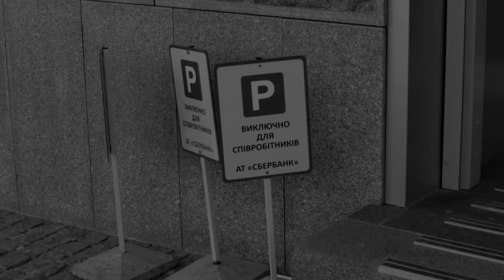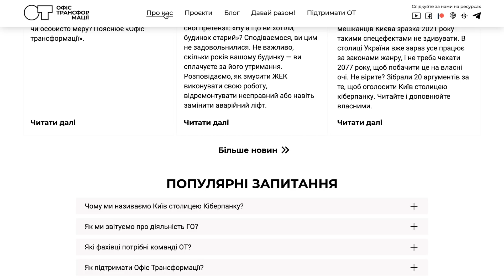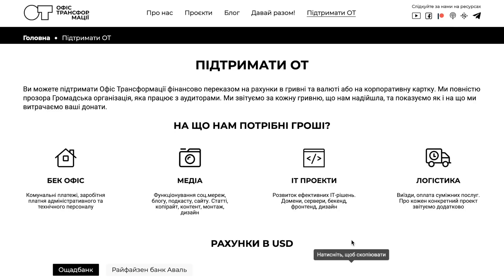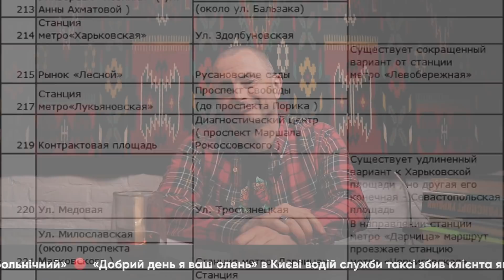Що з Києвом не так #4 Аналітика новин Києва! Максим Бахматов Офіс Трансформації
У Києві відбувається безліч подій, що стають новинами. Часто ці новини Києва самі по собі абсурдні. Проте я та Офіс Трансформації аналізуємо новини та події з точки зору управління містом. Що треба зробити, щоб такі новини перестали потрапляти в стрічку, які причини проблем та які реальні кроки до їх виправлення. Про все це у рубриці «Що з Києвом не так» в якій ми аналізуватимемо новини Києва - столиці України!
Це не ТСН TSN Новини. Це не Факти ICTV. Це не новини України Сьогодні.  Це не надзвичайні новини.Тут виключно суб'єктивні висновики. А також Прогноз Погоди та Астралогічний прогноз :)

Сьогодні у випуску:
1 Автоматична  система фіксації паркування
2 Портал Офісу Трансофрмації
3 Квінтесенція рагулізму
4 Голова дептрансу та його зарплата

Для всіх, хто хоче підтримати фінансово реквізити тут!

Книга "П'ятирічка Бахматова" - історія прозорого успіху в Україні. Від нуля до вершин без олігархів, муток і схем. Ви теж так можете!

Насолоджуйтесь думаючи!
ПОДКАСТ МОЖНА СЛУХАТИ В БУДЬ-ЯКОМУ ЗРУЧНОМУ ДЛЯ ВАС СЕРВІСІ

Я - Макс Бахматов!  РАДНИК.
Київ - столиця України, і як у будь-якого великого міста, у Києва є безліч проблем. Я тут - щоб їх вирішити!

Я - Макс Бахматов!
Киев - столица Украины, и как у любого большого города, у Киева есть много проблем. Я тут - чтобы их решить!